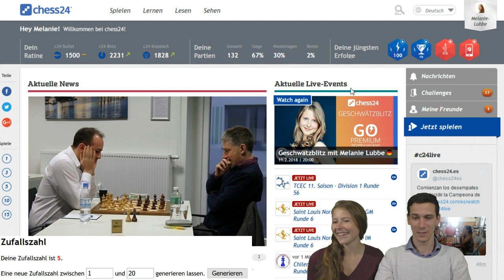Geschwätzblitz mit Melanie Lubbe – 11.02.2018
WGM Melanie Lubbe spielt Blitz gegen Premium-Mitglieder und kommentiert gleichzeitig die Partie. Wenn du auch einmal gegen sie spielen möchtest, schaue bei unseren Liveshows vorbei.